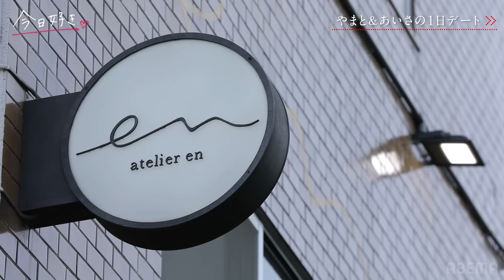【やまと&あいさの1日デート💍後半】ラブラブすぎ😍やまとからあいさへ想いのこもったサプライズ💌感動のラストは…🙈💋!?｜今日好き💘ABEMAビデオで配信中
❖新シーズン パタヤ編 最終回💛

■番組詳細
告白の日の朝。
ゆのんのもとに向かう、じゅんのすけとたいし
2人は最後の想いを伝える。

運命の告白、最後に下した決断とは…

キャスト
かす
■ゲスト
大友花恋
ゆうちゃみ

【パタヤ編♡参加メンバー】
植野花道（はなみち）フーコック島編継続メンバー

池田大志（たいし）フーコック島編継続メンバー

中島結音（ゆのん）ダナン編継続メンバー